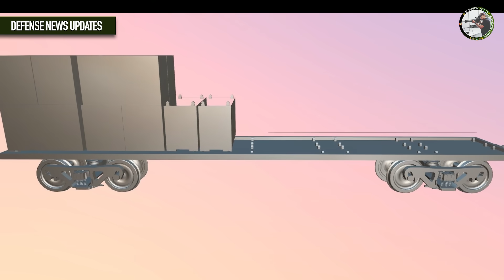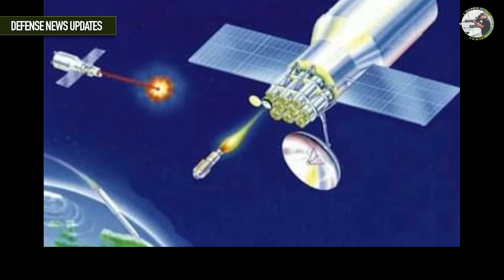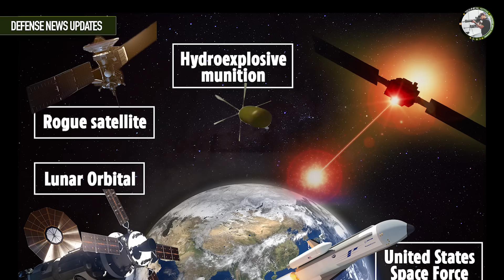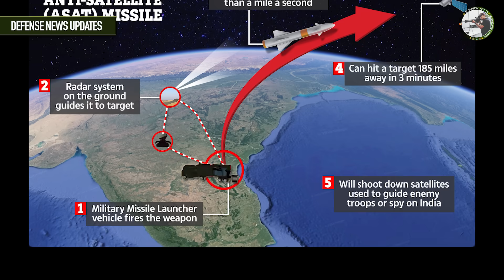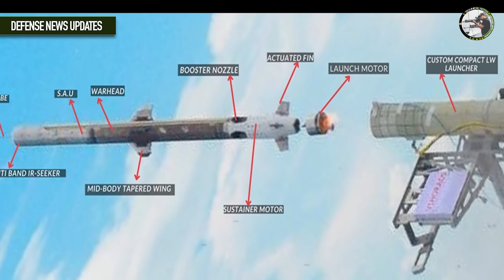भारत के इस कदम से हैरान होगी दुनिया | DRDO coorbital Systems,VSHORDAS Trials, Dry Kaveri Engine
Defense Updates #2132: DRDO coorbital Systems, VSHORDAS Trials, VL-SRSAM Test, Archer-NG Flight, Fujian Trails, J-31 to Pakistan, MoD Contract for Bogie open military Wagons, Dry Kaveri Engine, Indian Nepal Contract, Indigenous Sakshin UAV, SpaceX launch ISRO GSAT-20

Defence Updates News.